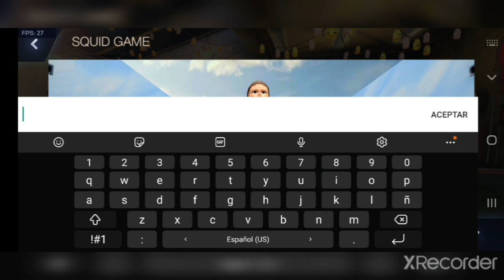juego de calamar parte 2 y un anti rayos en TUNING CLUB ONLINE